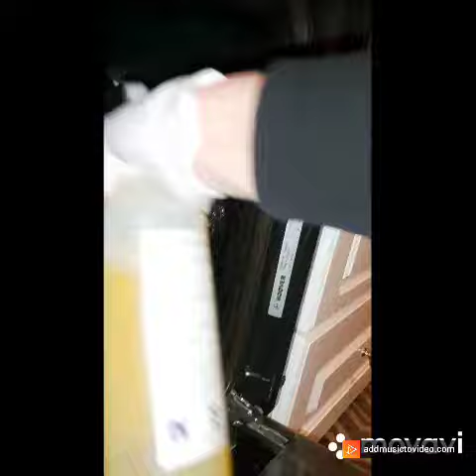Power Star :препарат за фурни